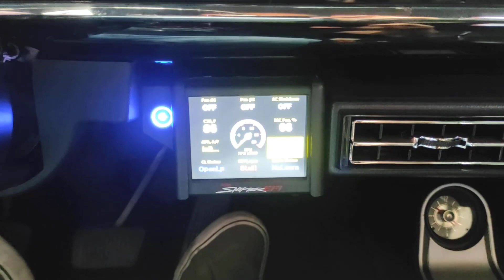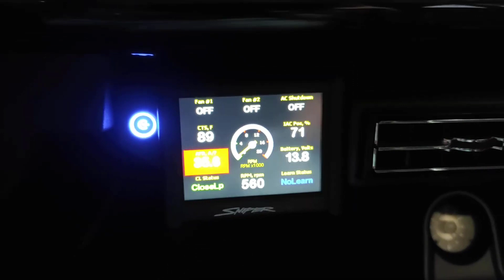SE TEM SONDA LAMBDA QUEIMADA, A HOLLEY SNIPER ACUSA NO PAINEL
Todos sabemos que qualquer injeção possui a sonda lambda, certo?

E um dos problemas que podem ocorrer, é uma lambda queimada, pois sem a leitura correta da sonda, a injeção fica meio maluca...

Nesse vídeo, eu mostro que uma sonda lambda queimada pode ser reconhecida no console da holley sniper.

Você sabe como? Assiste o vídeo e me conta se você já passou por isso.

Já sei, você não tem ainda uma Holley Sniper, mas foi andar com seu Hotrod e o carburador estava entupido, não é?

Lá vai a grana do guincho e oficina para restaurar seu Holley...

Porque você mesmo não economiza essa grana e restaura ele?

Ainda por cima faz uma TERAPIA DE GARAGEM...

Coloca a mão na graxa HOT RODDER!

Valeu 😎